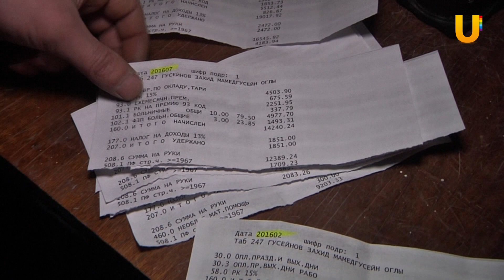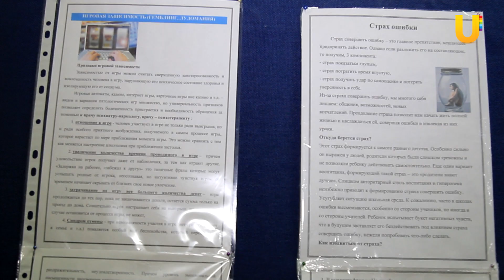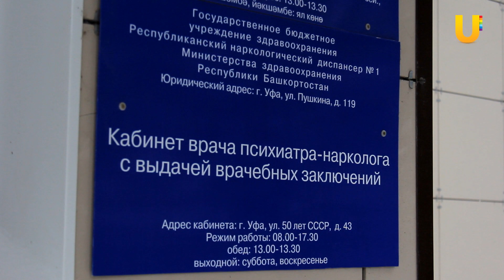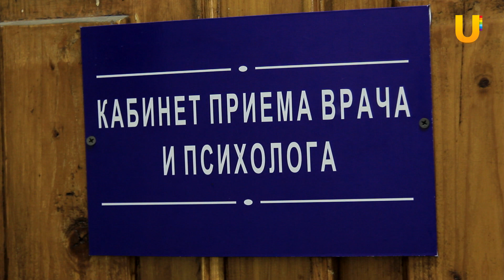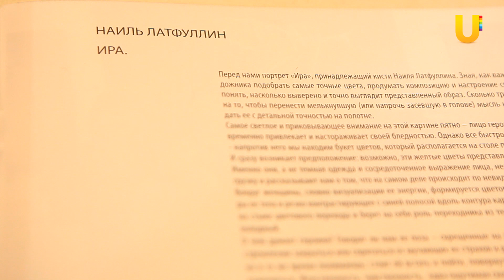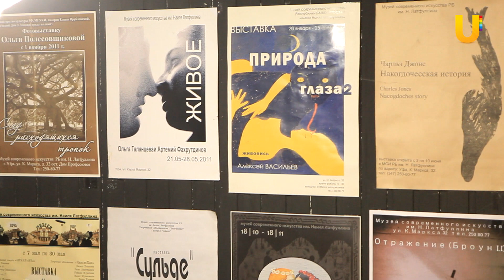UTV. Новости Уфы 11.01.2017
Смотрите в выпуске:

- В Уфе создадут экологическую полицию
- Более 5 миллионов жителей страны страдает от алкогольной зависимости
- В республике обнаружена «незамерзайка», опасная для жизни